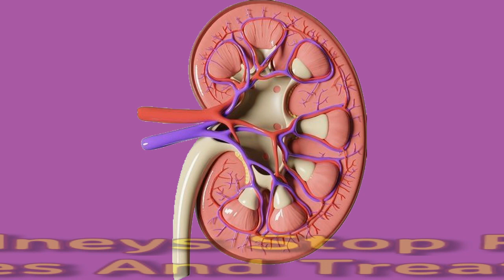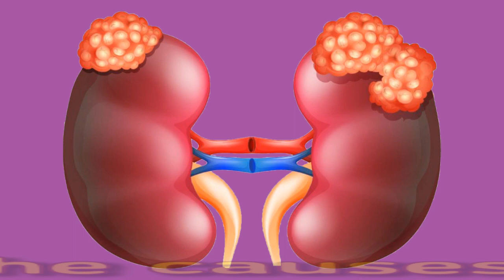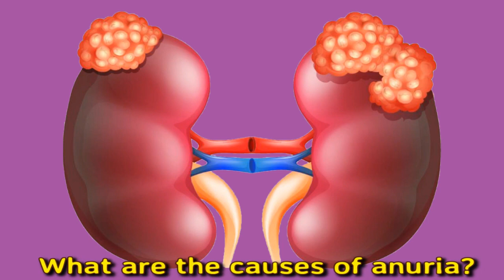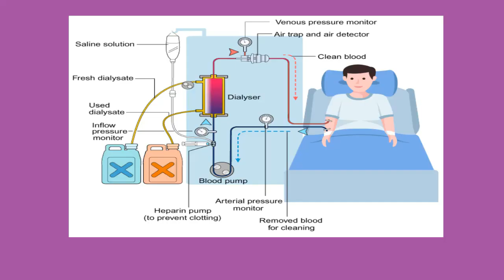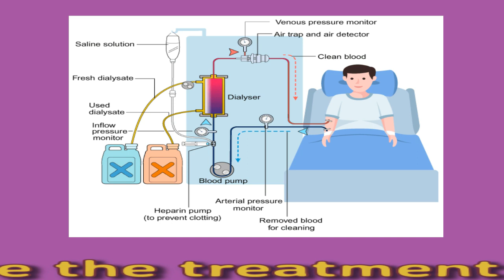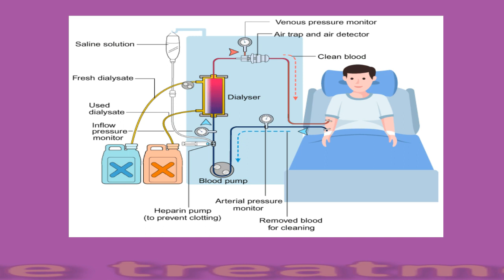Anuria (When Kidneys Stop Producing Urine): Causes And Treatment